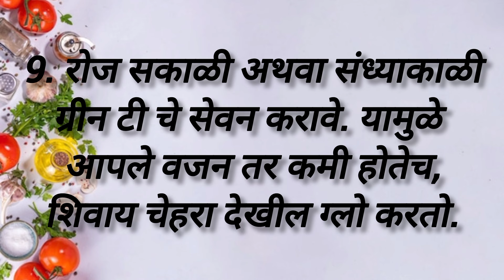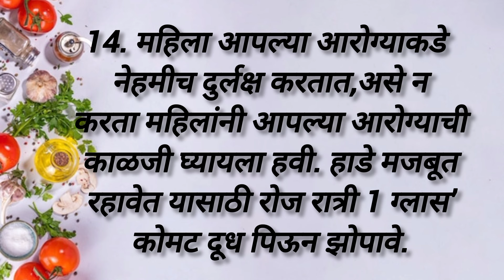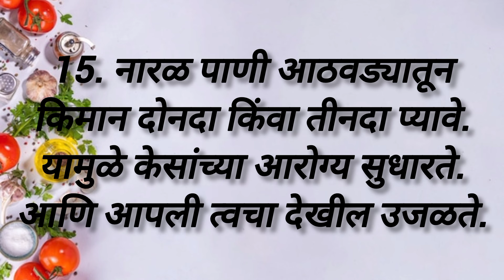मराठी किचन टिप्स |marathikitchentips 🎉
tips
आजीबाईंच्या बटव्यातील टिप्स
 किचन टिप्स मराठी
झटपट मराठी टिप्स
मराठी किचन टिप्स
मराठी टिप्स
सोप्या किचन टिप्स
स्मार्ट सुगरणीसाठी स्मार्ट किचन टिप्स
Kitchen tips
Marathi tips
Marathi tips and tricks
Tips
6 kitchen tips
21 kitchen tips
10 best kitchen tips
10 amazing kitchen tips